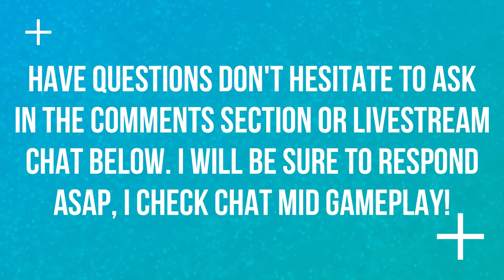FAIRY TYPE GYM | EPS 19 | POKEMON SHIELD & SWORD 🎮🎮🎮